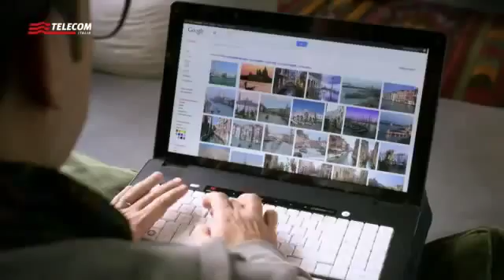La sorprendente storia d'Italia - Superinternet (2)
"Nicola Savino, nota voce radiofonica e volto televisivo, veste i panni di un moderno navigatore del web e racconta curiosi episodi della storia nostro paese, cercando e caricando testimonianze in rete grazie a Superinternet di Telecom Italia.
Nel primo episodio, Nicola Savino andrà alla ricerca delle origini di Venezia, scoprendo che Intenet propone una storia davvero sorprendente per spiegare come si sono formati i suggestivi canali della famosa città lagunare."